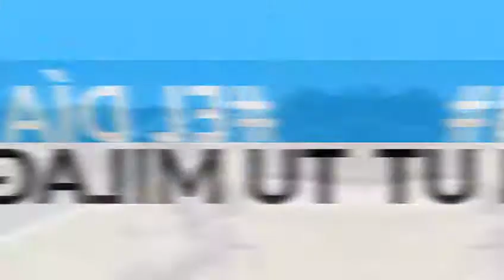"Dìa del Milagro" en Olavarrìa